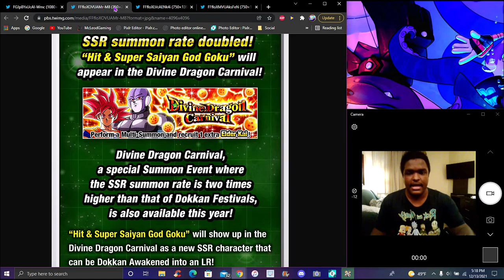LR SSG GOKU & HIT ARE COMING TO GLOBAL + NEW WALLPAPERS + VER.Z IN 2022 DBZ Dokkan Battle